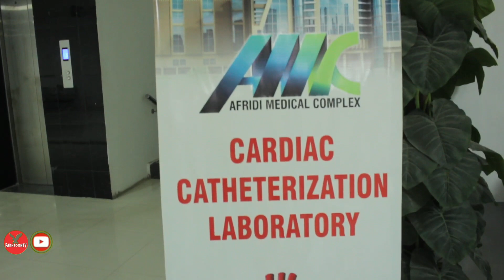سود کے بغیر قرضہ | بےروزگاری خاتمہ مشن | 10Thousands Youth